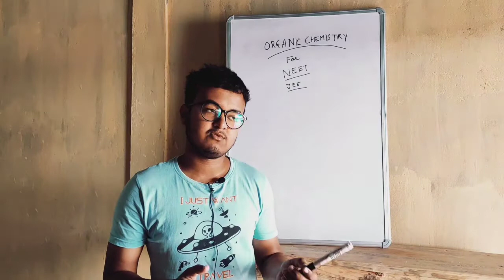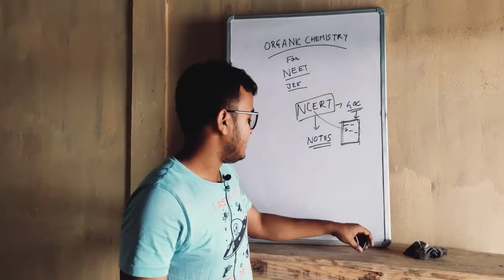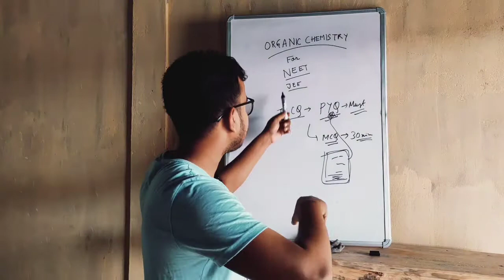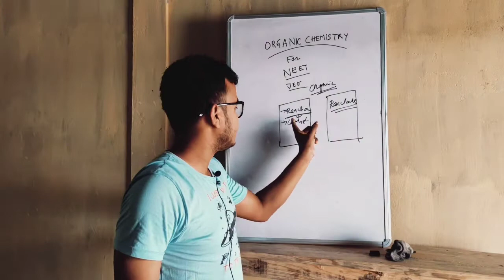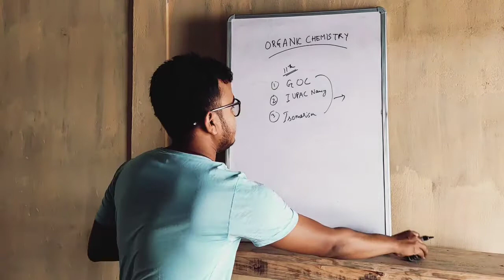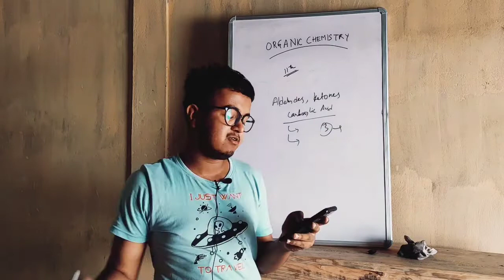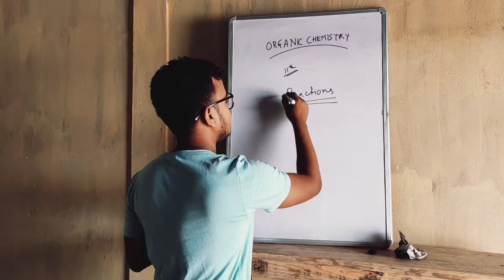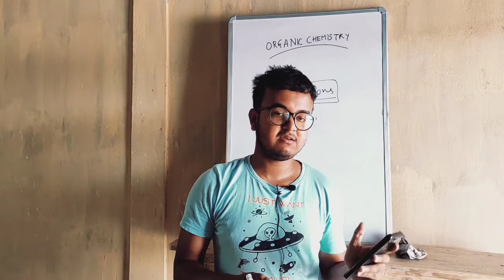How to study Organic Chemistry for NEET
Dear students, here I have discussed all the important topics on Organic Chemistry for NEET. I am also providing you the topic list in PDF.

for any kind of doubt or help, please post it in the comments section.